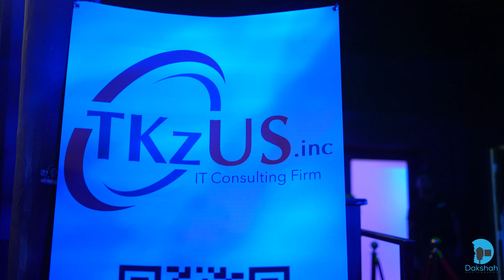Band Elyzium Event in Tampa ||Tkzus.inc